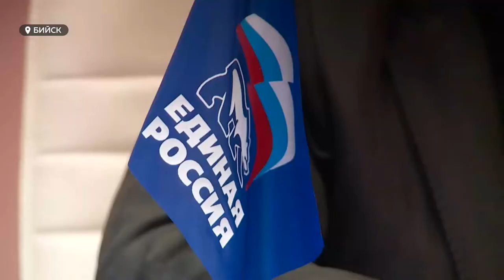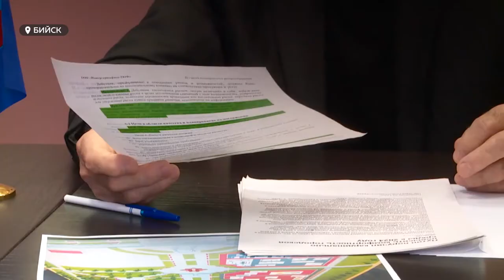Жители Зелёнки призывают городские власти совместными усилиями достроить парк за Ривьерой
Жители Зелёнки призывают городские власти прислушаться к ним и совместными усилиями достроить парк за Ривьерой. Люди предлагают внести небольшие, но, на их взгляд, существенные изменения в проект. Их главный аргумент – общественная территория создается для бийчан, а не для того, чтобы просто освоить десятки миллионов и сделать так, как получится. Инициативная группа неоднократно обращалась в администрацию, однако в ответ банальные отписки. Активист микрорайона Виктор Конончук накануне встретился с депутатом Государственной Думы Александром Прокопьевым. Больше часа они обсуждали дальнейшее благоустройство. О чем просят жители Зеленого Клина – в материале Евгения Плахотина